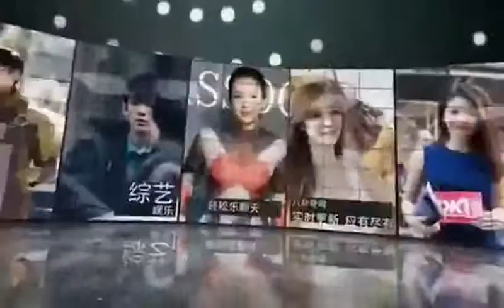“小眼儿长脸”王千源：每一天都是“绝杀”